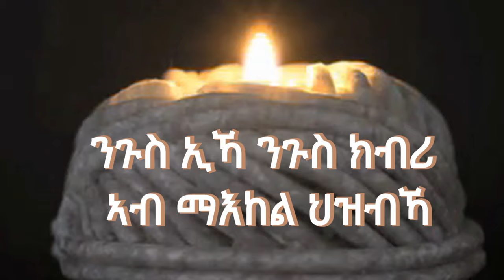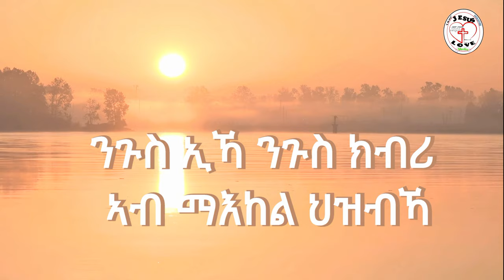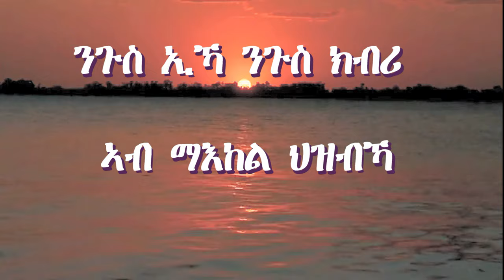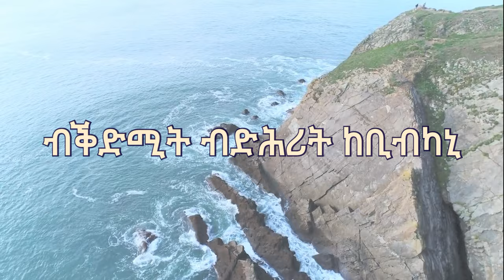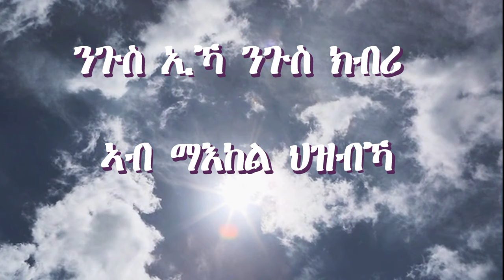Tigrigna Mezmur Lyric Video III ከማኻ ጌሩ ዝድግፍ የልቦን III by Yohannes Misgina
ከማኻ ጌሩ ዝድግፍ የልቦን
ከማኻ ጌሩ ዝሓሊ የልቦን
[ንጉስ ኢኻ ንጉስ ክብሪ ኣብ ማእከል ህዝብኻ
ቀጽሪ ኢኻ ቀጽሪ ሓዊ ኣብ ዙርያ መጓሴኻ] /2

ንኽብርኻ ርእሶም ዝወፈዩ
ናይዛ ዓለም ክብረት ዘይደለዩ
ኣብ ማእከል ሓዊ ርእስኻ ገሊጽካ
ኣናጊፍካዮም ኢኻ ንባሮትካ
ኣምላኽ ሲድራቅ ሚሳቕ ዓብደኔጎን
ሕያወይቲ ኢድካ ዘጽለለቶም
ሎሚ ውን ምሳይ ኣላ ትድግፈኒ
ኣብቲ ልሙዕ ሸኻ ተውዕለኒ

ብ መጀምሪያ ኩሉ ኣምሊኾን ዉዳሴን ን ልዑል ኣምላኽና ይኹን፣ ኣሜን! ኩሉ ካብኡ ብእኡ ንዕዑ እኳ እንተኾነ፣ ዋንነት ግና ነቲ ዘማሪ/ዘማሪት ናይዛ መዝሙር ከምዝግባእ ከነመልክት ንፈቱ።
ቀንዲ ምኽንያታት ናይ ግጥሚ ሓዘል ቪድዮ ክንሰርሕ ካብ ዘተባብዑና፣
1. ኩሉ መንፈሳዊ መዛሙራት ካብ ኣምላኽ ብዕላማ እዩ ናባና ዝለኣኽ፣ ዋላ’ኳ ብ ሓደ ሰብ ይዘመር። መዛሙራት ድማ ገሊኦም ትምህርቲ ሓዘል፣ ገሊኣቶም ድማ ምግላጽ ዝመልኦም፣ ን ኣምላኽ ብ ምልኣት ከነምልኽ ዝመርሑና፣ ናይ ሂወት ለዉጢታት ክንገብር ዘረዲኡና፣ ብዙሕ ካልእ እዉን ዘማልኡ ከም ምዃኖም መጠን እቲ ልቅዕ ግጥሚ ብ ምፍላጥ ኩሉ ኣማኒ ነቲ ሓቅኛ መለእኽቲ ተረዲኡ ንክዓቢ ምእንቲ።
2. ወንጌል ንምስፋሕ፣ ነቲ ቃል ከይፈለጠ፣ ሰብ በቲ ሙዚቃ ጥራሕ ማሚቁ ናብ ምድሓን ዝመጽእ ስለዘየለ፣ እቲ ግጥሚ ነቲ ሓቅኛ ምስጢር ኣምላኽ ን ምርዳእ ክሕግዝ ዝብል ዕላማ እዩ።
3. ግጉይ ኣዘማምራ ናይ መዛሙራትና ንምዉግድ። ቃላቱ ብልክዕ ክኸዉን፣ ከይተጠምዘዘ፣ ከይተጠዋወየን።
4.  ነዚ ሓዲሽ ወለዶ እቲ ናይ ቀደም መዛሙራት ከይኪወሎ ን ከይተጠቀመሉ፣ ከይሰምዖን ከይሓልፍ። ዳርጋ ዝበዝሐ ናይ ቀደም መዛሙራት እናተረስዑ ይኸዱ ስለዘለዉ። ን ዘመናት ዝጸንዕ መንፈሳዊ መልኣኽትታ ዝሓዙ ድማ ስለዝኾኑ፣ ከይንከስሮም ን ምዝኽኻር ኣብ ናይ ቀደም መዛሙራት ጸቂጥና ክንሰርሕ መዲብና።
ኣብ መወዳእታ ን ኩሉ ሰማዒ ናይዚ መዝሙር ነቲ ኦሪጂናል ሲዲ ካብቲ ዋና መዝሙር ብምግዛእ ነቲ መዝሙር ክትባረኽሉ ነተሓሳስብ። ጎይታ የሱስ ኣዕዚዙ ይባርኽኩም።

The Praise Goes to the Almighty God, Amen! However, we believe that the credit and entitlement of this song should be given to the Singer. In this way, we would like to forward all the entitlement and ownership of this above posted song to the singer.
The main reason that has driven us to make Lyrics Videos are:
1. We believe that every Gospel song is God given for a purpose. Gospel songs teaches us, make us worship and praise God, empower us, provide us with some revelations and much more. Thus, we make lyrics videos to give everyone the full message of the Gospel song.
2. To help spread the gospel. Even though the music is very heart warming, it is through understanding the Lyrics that the right message can be spread and be fully accepted.
3.  To Minimize the usage of wrong meanings to the Gospel songs.
4. To avoid leaving behind our old Gospel songs. Many Old gospel songs are being forgotten now adays. We focus more on the Old Gospel songs to provide the new generation the possibility of worshiping and getting strength by Old gospel songs as well.
At last we would like to recommend all listeners to buy the original CD (or purchase online) of the above singer to get full access to his/her songs. Owner of the above song is mentioned in the video.

God bless you all richly!

Jesus is Love Media!